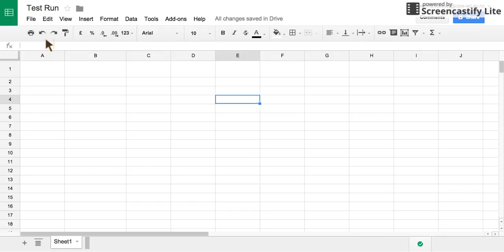Changing Cell Size